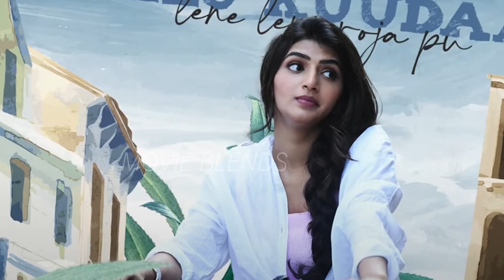Danger Pilla పాట సూపర్ హిట్ అవ్వడానికి రీసన్ మీకు తెలుసా😱: Extra - Ordinary Man | Nithiin,Sreeleela